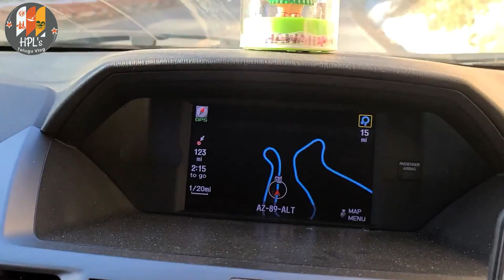Flagstaff Vlog - 2 | Snow Slide Ride | Snow Ball Fight | HPL's Telugu Vlogs in USA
Today's video is:  Flagstaff Vlog - 2 | Snow Slide Ride | Snow Ball Fight | HPL's Telugu Vlogs in USA.
Video Tittle:  Flagstaff Vlog - 2 | Snow Slide Ride | Snow Ball Fight | HPL's Telugu Vlogs in USA
Voiceover: Himani (ME)
Background Audio Music Credit: Wondershare Filmora